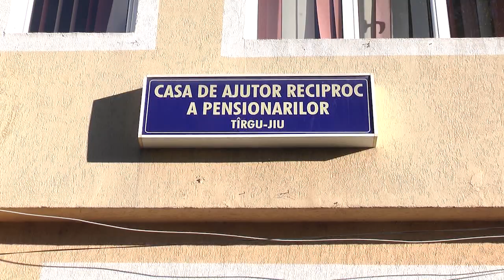Pensionarii se împrumută pentru a supraviețui